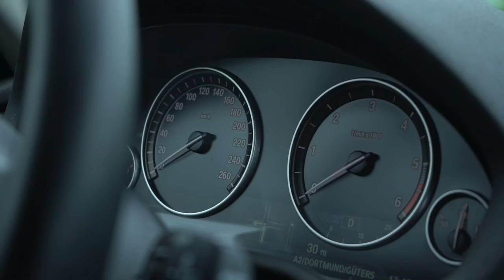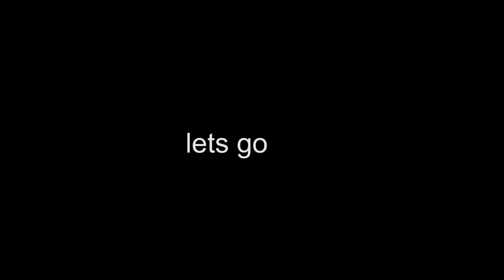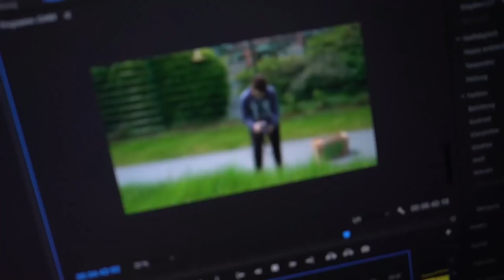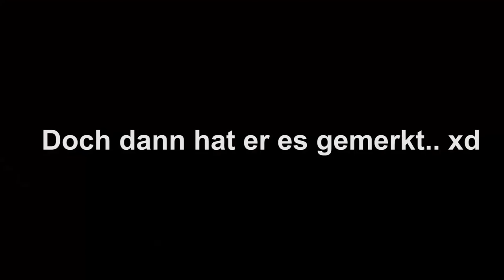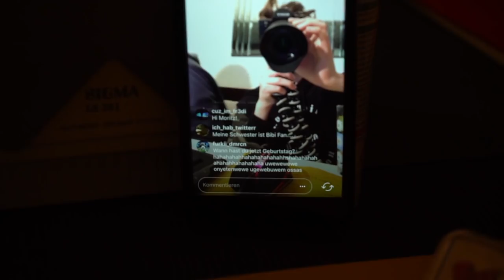Wie ein HAMMER Wochende ein SCHLIMMES Ende nahm | HeyMoritz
• Equipment!  •

Mein Lieblings- Gadget (Smartwatch)

Meine Maus ♥♥♥*

Bildschirm (neuerer bau) *

VideoMic*
            •  Bis Zum Nächsten Mal!   •